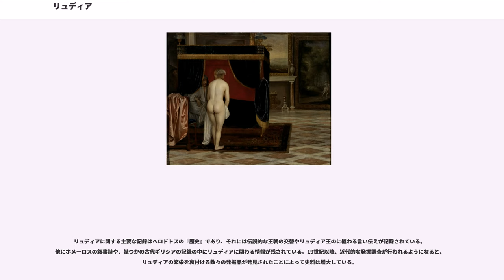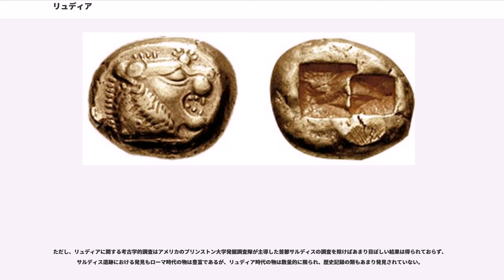リュディア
リュディア（、; 、紀元前7世紀 - 紀元前547年）は、アナトリア半島（現在のトルコ）のリュディア地方を中心に栄えた国家である。王都はサルディス。世界で初めて硬貨（コイン）を導入したことで知られる（エレクトロン貨）。

紀元前7世紀にアナトリア高原で最も優勢となり、イラン高原のメディア王国と争った。紀元前560年に即位したクロイソスは、西にエーゲ海沿岸の古代ギリシアの植民都市を征服。紀元前548年、東の国境となっていたハリュス川（）を渡河して東アナトリアのカッパドキアに侵攻し、メディアを滅ぼしたばかりのキュロス2世率いるアケメネス朝ペルシアと戦った。紀元前547年、ペルシア軍はサルディスを占領してクロイソスを捕虜とした。これによりリュディアはペルシアの一属領となった。

地方としてのリュディアは、小アジアの西端に位置し、北はミュシア、南はカリア、東はフリギアに接する範囲である。

紀元前1190年頃の前1200年のカタストロフにより、ヒッタイトが滅亡して南東アナトリアに（紀元前1180年-紀元前700年頃）と呼ばれる国家群を形成した。これらの国家群の中からリュディアなどが台頭した。

リュディアはホメーロスの詩には「メイオン人（マイオニア人）の地」として知られ、ヒュデ市を中心として興ったと伝えられる。ヒュデ市は首都サルディス（リュディア語: スファルト、アッシリア語: サバルダ）のアクロポリスの名前、あるいは旧市の別名と言われる。リュディアの興起は、東隣の大国フリギアと西のギリシア世界との間に位置するという交易上の優位性と、領内で金が産した事が大きな要因であった。ヘロドトスの記録によれば、リュディアではまずの子から始まるアティス朝があり、「リュディア」と言う国名はこのリュドスに由来し、それ以前のリュディア人はマイオニア人と呼ばれていたという。

その後神意によってヘラクレスと奴隷女を祖とするという一族（以下、ヘラクレス家）のがサルディスの王となり、以後22代、505年間にわたりヘラクレス朝がリュディアを統治した。

このヘラクレス家の最後の王であるカンダウレスは、自分の妻をあらゆる女の中で最も美しいと信じており、それを他人に自慢しようとした。そしてメルムナス家のダスキュロスの子ギュゲスに妻の自慢をしたが、ギュゲスが信じようとしないように見えたので、妻の寝所に忍びこんでその裸体を見るようギュゲスに強要した。ギュゲスは拒否しきれず指示通り覗き見を行ったが、寝所から出るところを妻に見つかってしまった。妻はギュゲスの覗き見が夫であるカンダウレスの指示によるものである事を察し、夫への復讐を誓った。そして妻はギュゲスを呼び出し、カンダウレスを暗殺して自分とともにリュディアを支配することを指示した。ギュゲスは躊躇したが、妻は彼に対して覗き見を行った罪を問われて死ぬか、自分とともに国を支配するかと脅した。そのためギュゲスはカンダウレス暗殺を実行し、カンダウレスの妻を自らの妃としてリュディアの王となったこの時、ギュゲースの指輪を手に入れて成功したとする話もある。

カンダウレスの殺害とギュゲスによる簒奪が周囲に知れるとリュディア人達はこれに反対して武装蜂起を行ったが、ギュゲスは神託が自分の王位を認めたならばギュゲスがリュディア王となること、そうでない時は王位をヘラクレス家に返還することを提案して武装蜂起側と合意した。そして神託の結果ギュゲスの王位が認められたのでギュゲスの一族に王位が移ったという。これをメルムナス朝と呼ぶ。

以上がヘロドトスが『歴史』の冒頭に乗せている初期のリュディアの歴史である。極めて伝説的であるが、初期リュディアについての殆ど唯一のまとまった記録であるため、必ず参照されるものである。

ヘロドトスによれば王は、フリギアのミダス王以後デルフォイに奉納した最初の外国人であり、38年間の治世の間にミレトスなどイオニアのギリシア人都市を攻撃したが、他に特筆すべき業績は無いとして記述を終えている。

このギュゲス王は、アケメネス朝の王キュロス2世が新アッシリア帝国の王アッシュールバニパルの事跡などを記して残した年代記、『キュロスの円筒印章』にも登場することから実在が確実視されている。それよればアッシュールバニパルの治世第3年目（前666年頃？）にルッディ王グッグ（即ちリュディア王ギュゲス）から使者があり、彼の王国にギミライ（キンメリア人）の侵入があったことを伝えてきた。アッシリアの支援によってギュゲスがキンメリア人に勝ち、捕...